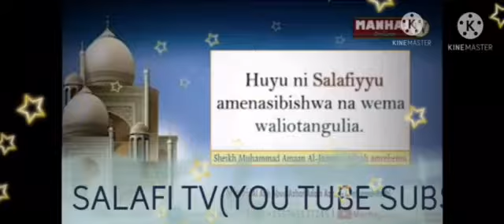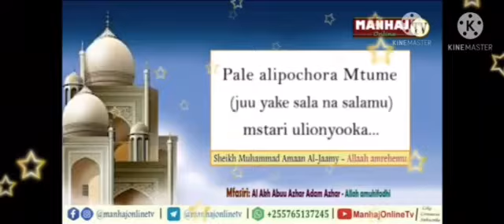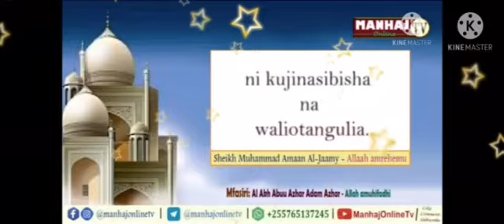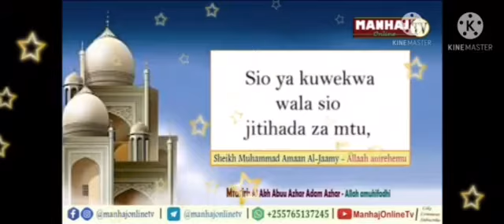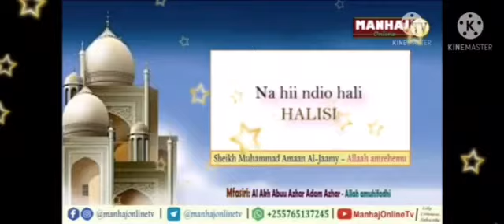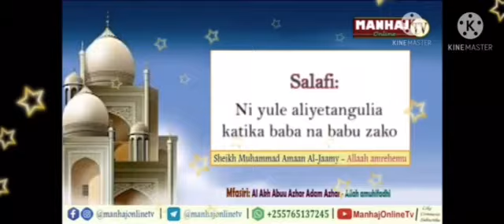MAANA YA SALAFI NDIO UFAHAMU SAHIHI WA UISLAMU